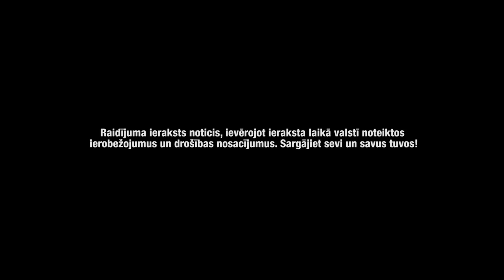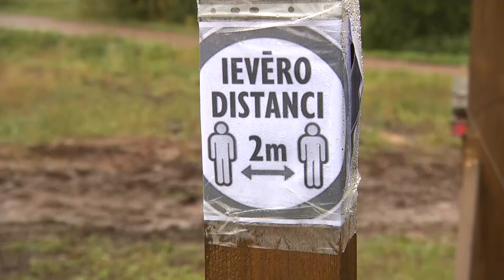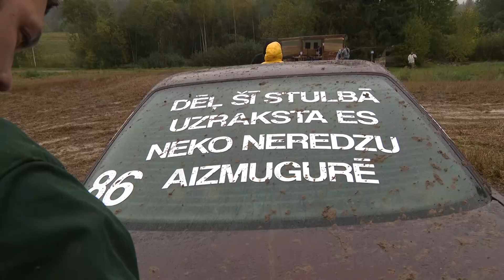PROVINCE: Ozolmuižas krūmu gonka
Dzīve ir tāds ēdiens, kurš tīkams top tikai pateicoties piedevām. Garšas - tās gan mēdz būt katram savas. Daudzi savu eksistenci nevar iedomāties bez sirdij tik nepieciešamā adrenalīna, jo pēc nebeidzamajām stundām maizes darbos, sēdēšanām telefonkonferencēs, zūmos un tālmācībās dzīve bez šī indegrienta var šķist garlaicīga, tukša un pelēka kā ikdiena/ Tāpēc ir jānāk kopā rudensplika lauka vidū, jāsēžas spēkratos, kurus par ceļu satiksmes dalībniekiem  saukt būtu grūti un jātrauc vienā "tālā un trakā braucienā", kā teica Ziedonis, kad pats reiz bija jauns. Ozolmuižas krūmu gonka otrdien, 19.oktobrī “Provincē” 19.30 LTV1.